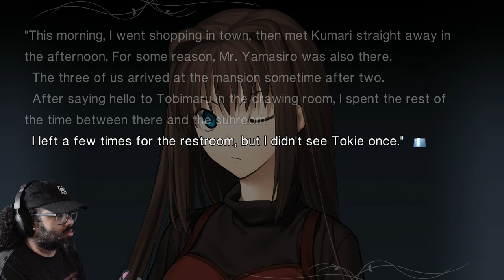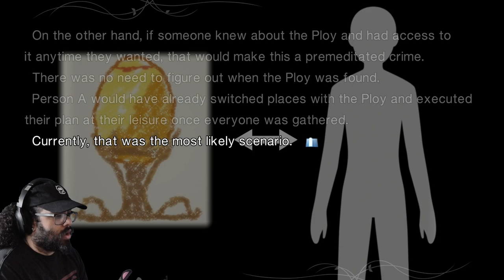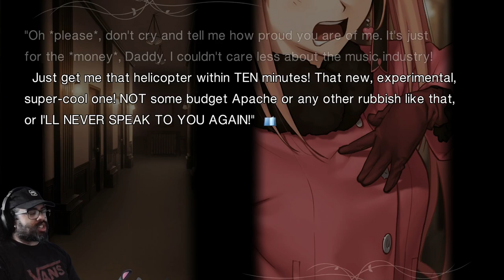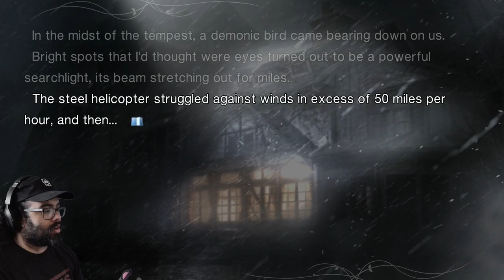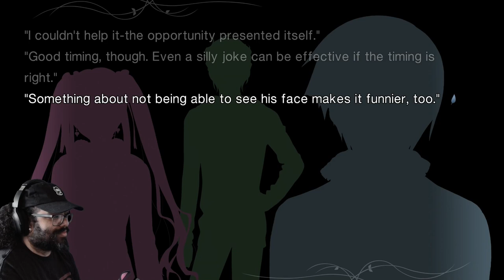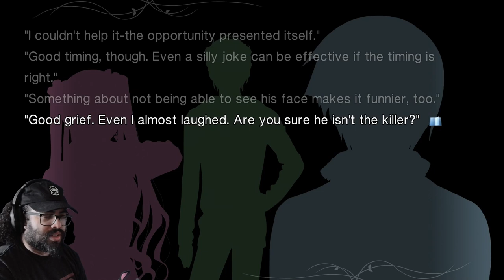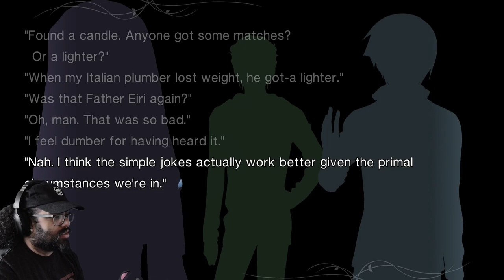Riddell is The New Waifu - Witch on The Holy Night Archives Live Commentary Part Seven